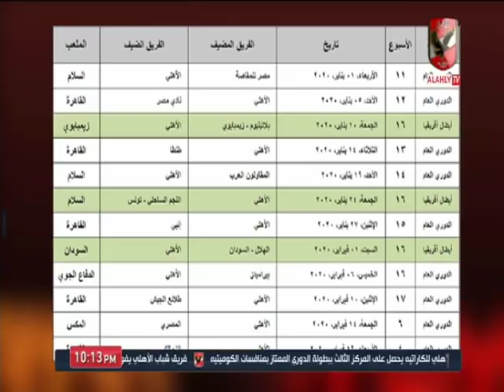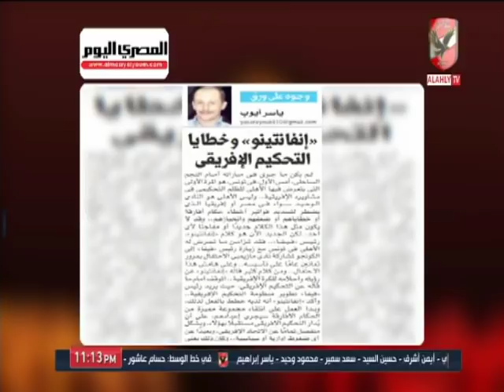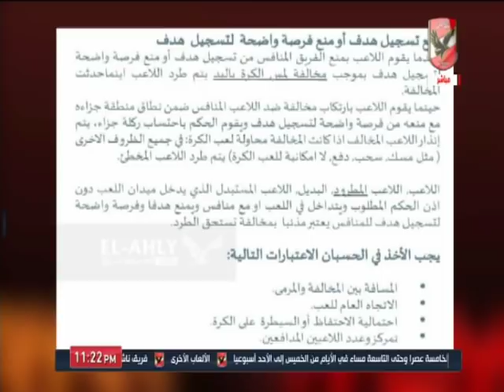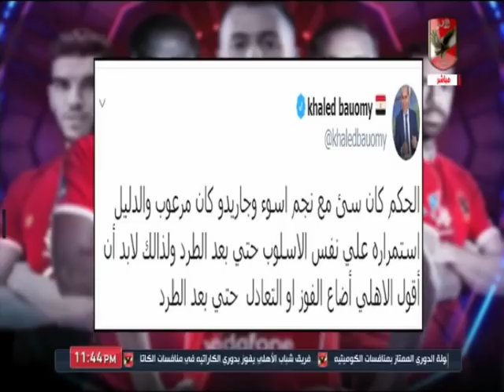حلقة ملك وكتابة 2-12-2019